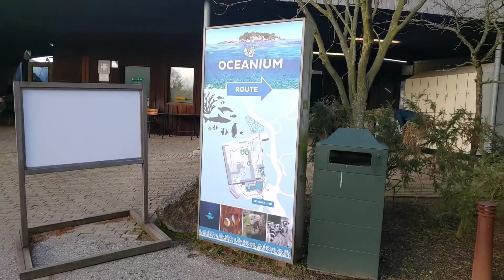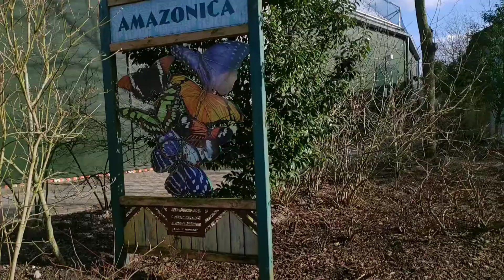Trip to Rotterdam Zoo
Rotterdam Zoo, Diergaarde Blijdorp